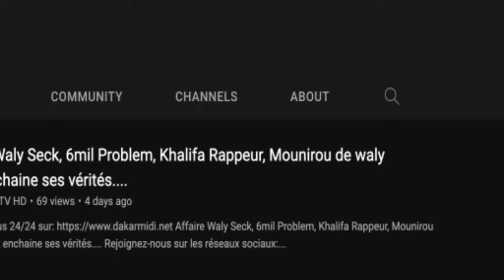Les témoignages de Amadou Ba sur Cheikh Kantè " hamna liko war ta mngi koy deff"